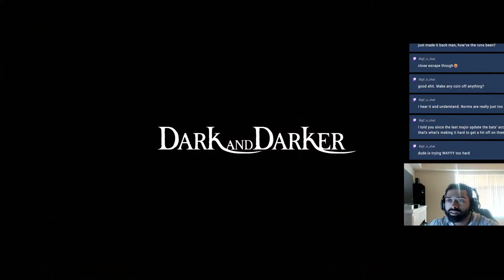Grinding Gold| HR PVP | Dark and Darker | Caster Warlock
We are Locked TF In